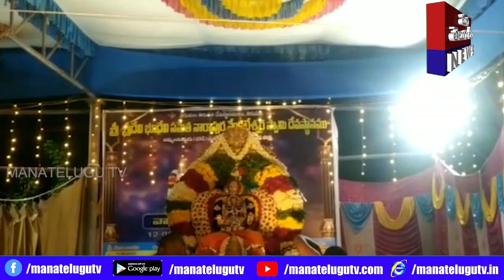కడప జిల్లా జమ్మలమడుగు పట్టణంలోని శ్రీ నారాపుర వెంకటేశ్వర స్వామి వార్షిక బ్రహ్మోత్సవాలు 1